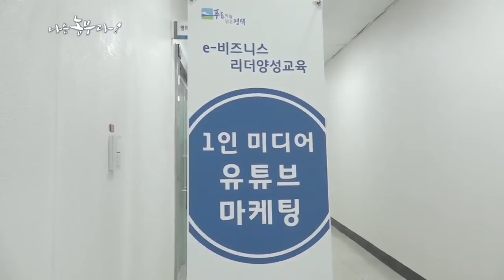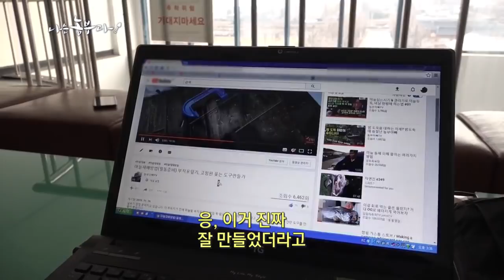[70회 2부] 만능 농사꾼 용희씨 2부(품목 : 가시오가피)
- 70회 2부

농기구 만들기와 가시오가피즙 홍보에 열정을 쏟는 용희씨.
건강이 안 좋으신 아버지를 위해 새벽길을 나선 이유는 뭘까?
칠순이 넘는 어머니의 도움을 덜 받으려 고군분투하면서도
두 자녀와 아내 이규숙씨에게 좋은 아빠가 되고자 최선을 다한다.